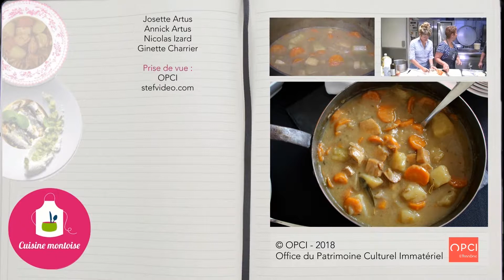Rata de Margate, Grenouilles et Anguilles (Traiteur Soullandais) - Recette Cuisine Montoise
Les gens d'ici ont coutume de ramasser les margattes qui se sont
échouées sur la plage, lâchées par le reflux et surtout après une tempête. Ils aiment les manger grillées ou en ragoût (rata) avec des carottes, pommes de terre et oignons, et flambées au Cognac.
Cognac.
Découvrir la spécialité de la margatte :
Découvrir la spécialité du rata de margatte :
Mais c'est quoi au final la Cuisine Montoise ?
Dans quels restaurants puis-je découvrir les recettes ?